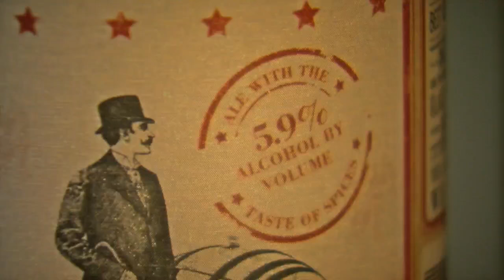8-year-old boy served alcoholic root beer at TGI Friday's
Tyler was supposed to get non-alcoholic root beer at the Orleans location. He has a heart defect and is on ADHD medication.